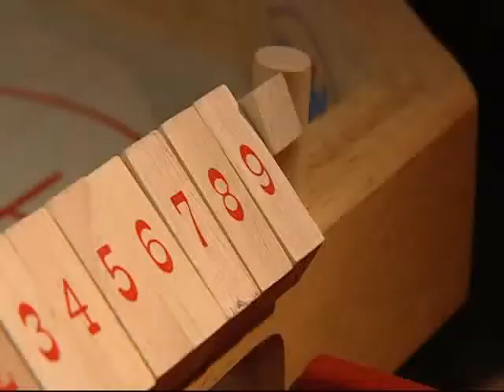Weykick 足球台 7200 - 德國最流行, 顛覆傳統手足球台!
WeyKick 是德國最流行且顛覆傳統
的桌上足球檯！它是一款節奏快速的休閒競技類遊戲桌，球檯上所有球員的進攻與防守皆在桌面下操控，對手無法猜透你的擊球方向及力感，就連觀戰者都能感受到無比真實的緊張與刺激！ 遊戲不僅能教導兒童運動精神與團隊合作的觀念，手眼協調、空間感知及精細動作的發展更能透過遊戲練習，這是兒童教師及治療師最喜愛的特點！